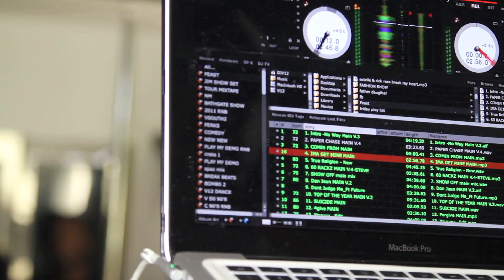jim jones vampire life movie F.E.A.S.T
jim jones F.E.A.S.T vampire life official mixtape listening party